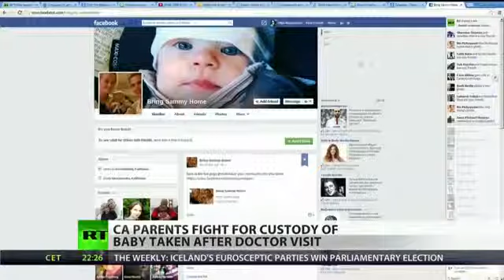California couple fights state after police ripped baby from their arms YouTube